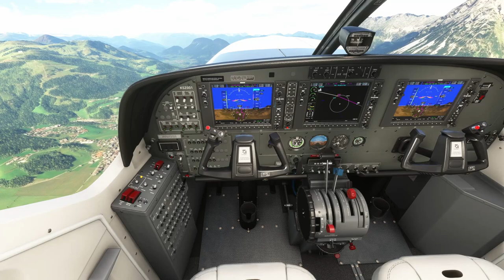Microsoft Flight Simulator 2020- PC - Bush Trip Vienna a Hohenems - Quinta etapa LOIJ - LOIK